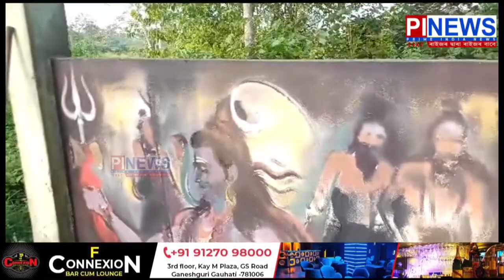ধিং শান্তিবন শ্মশানৰ পৰিৱেশ নিকাকৰণ